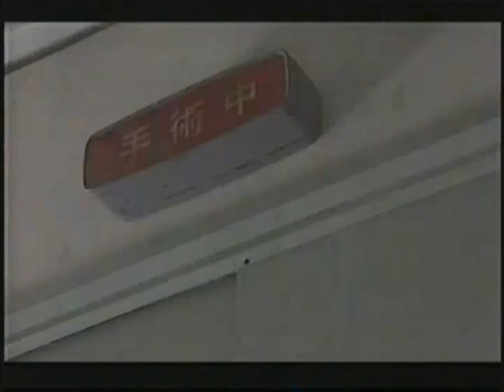平岩紙in愛と死をみつめて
ドラマ「愛と死をみつめて」の竹井看護婦役の平岩紙さんです。シリアスな役ですが、紙さんの関西弁を聞くことができます。